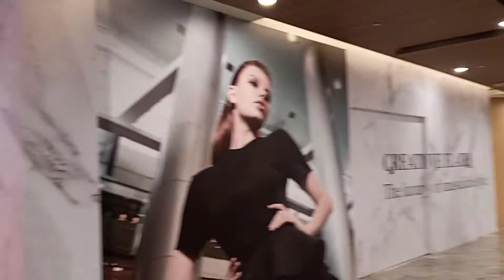Paragon mall in Singapore during phase 2 of Covid-19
The mall is always crowded before covid-19 hits,but now,you can only see a few people.